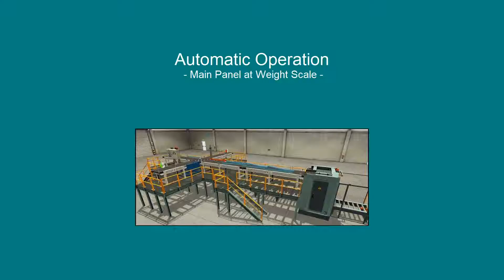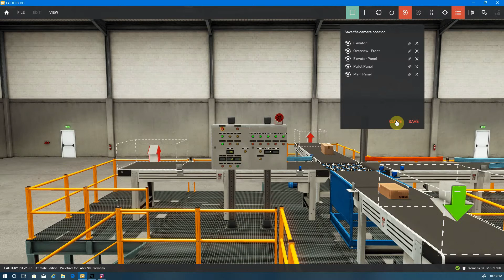Video #3 - Box Factory - Start in Automatic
Start up and run the Box Sorting Factory using the Pushbutton Panels within the Simulation.